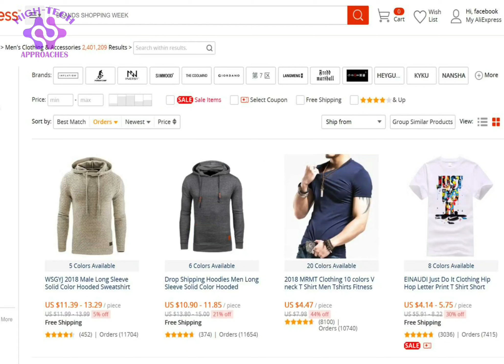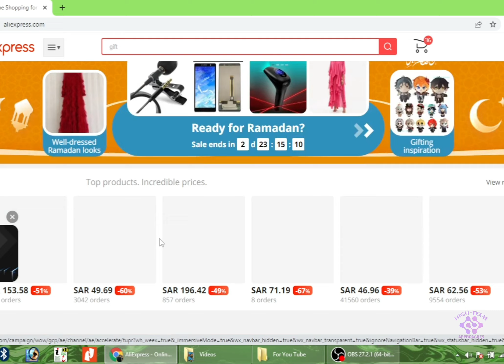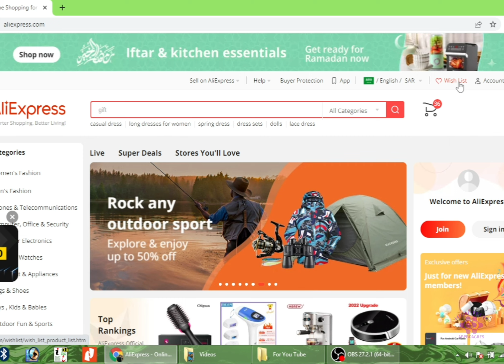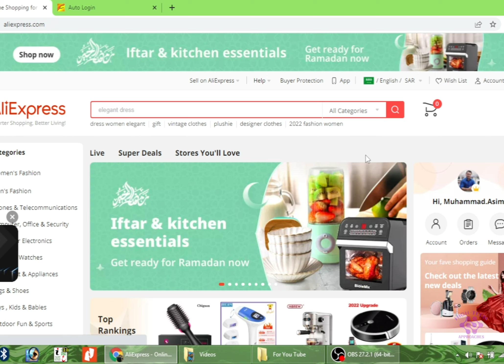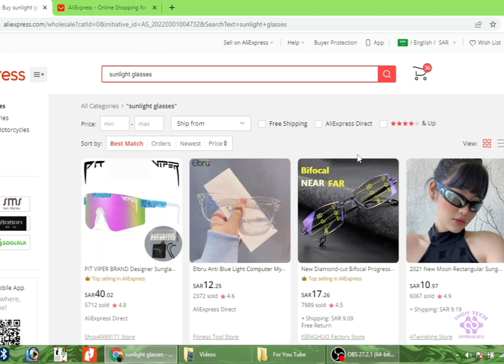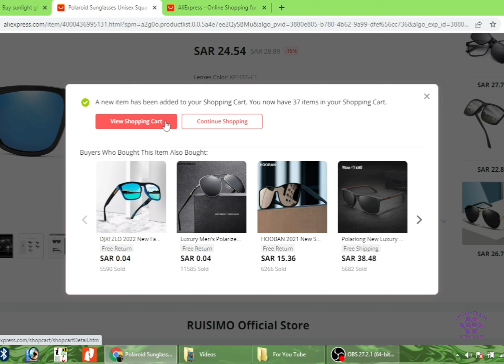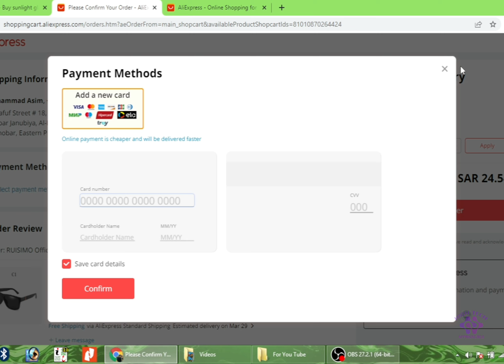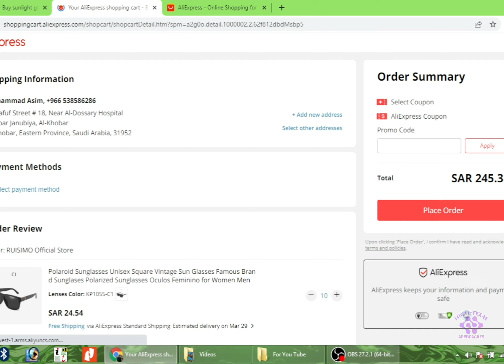How to Get Your Online Business (100% $$$ Techniques) آج ہی آن لائن کاروبار شروع کریں اور $$ کمائیں۔